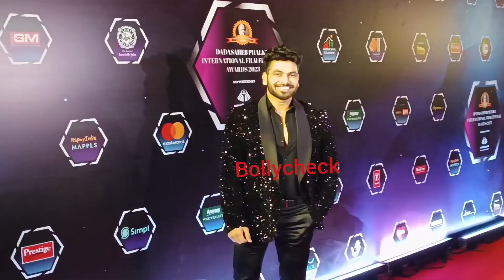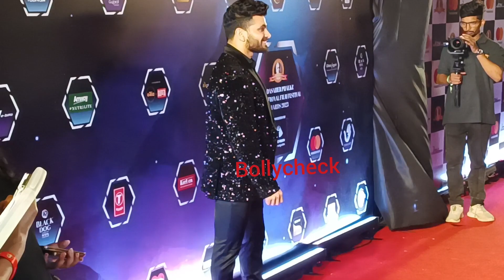First Time : Shiv Thakare at the Dada saheb phalke award | Bigg Boss 16